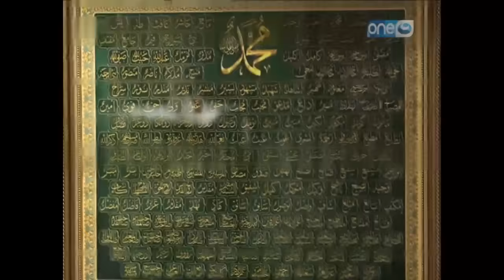موسم جديد للعمرات بصحبة برنامج النهاردة